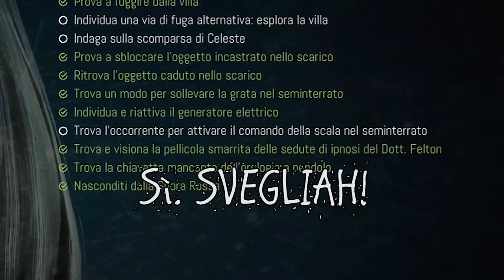PANICO TOTALE | REMOTHERED: TORMENTED FATHERS #4